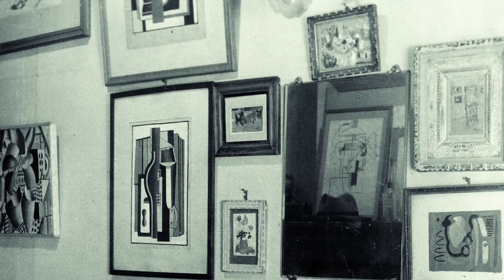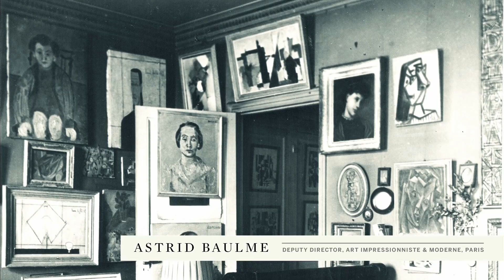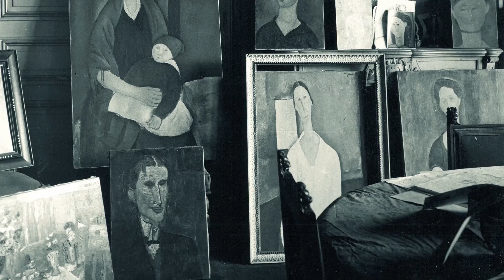Amedeo Modigliani's 'Portrait de Roger Dutilleul'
Amedeo Modigliani's portrait of his great patron Roger Dutilleul will be included in our Paris Art Impressionniste et Moderne auction on 4 December. Charles Moffett and Astrid Baulme discuss this iconic work from 1919.